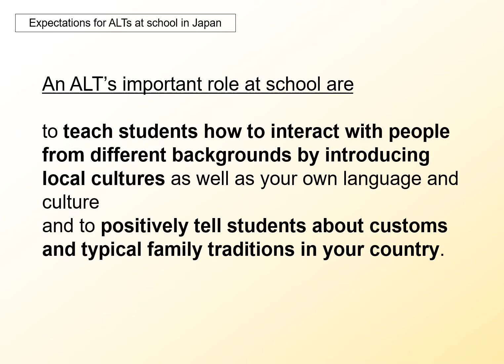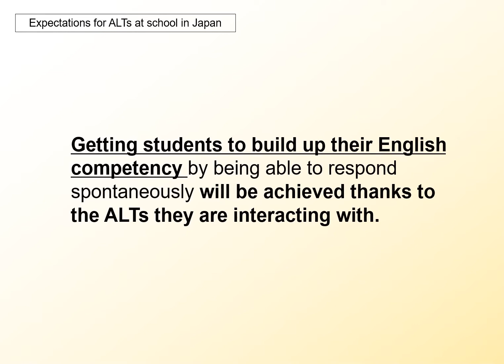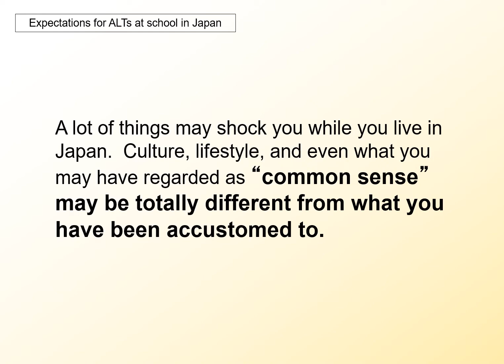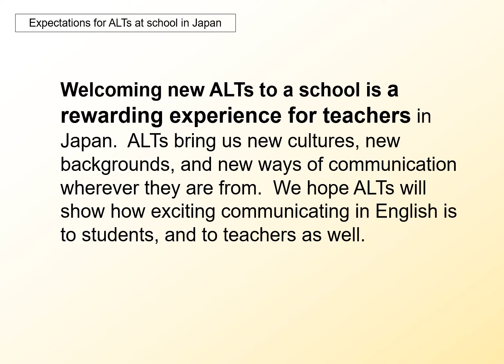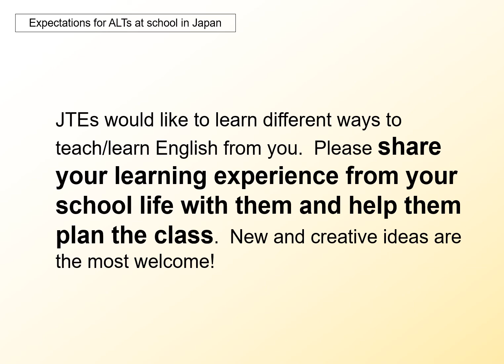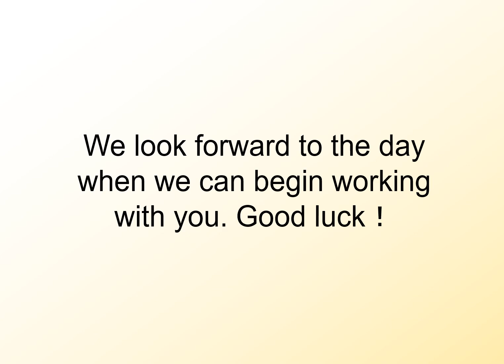A MESSAGE to NEW ALTs ～Senior High School～